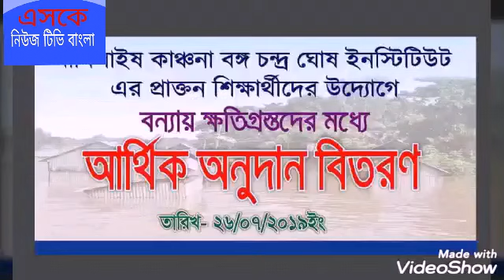সাতকানিয়া আমিলাইশ কাঞ্চনা বঙ্গ চন্দ্র ঘোষ ইনস্টিটিউট এর প্রাপ্তন ছাত্রদের ত্রাণ বিতরণ।